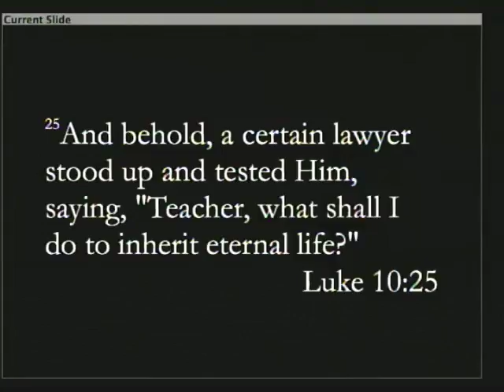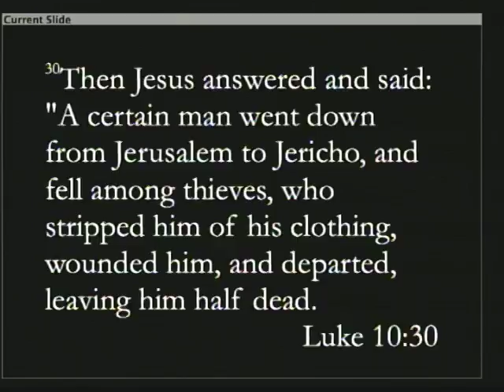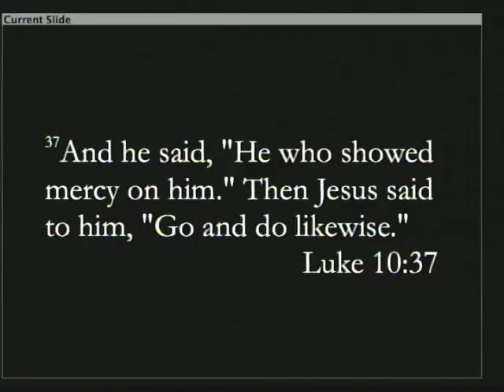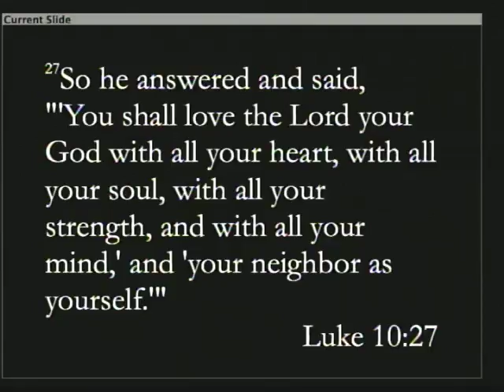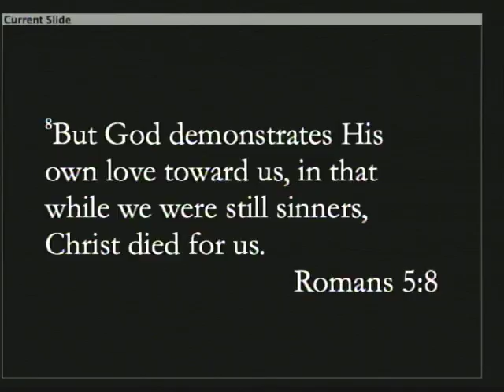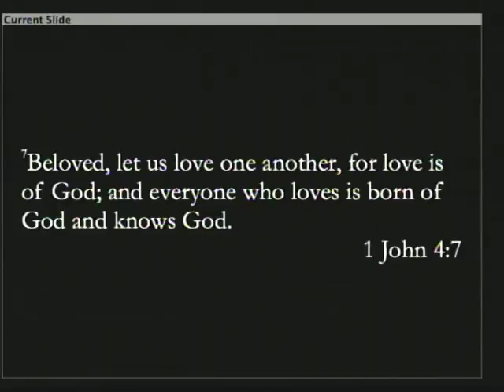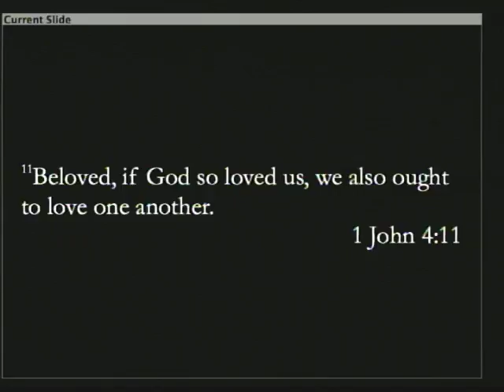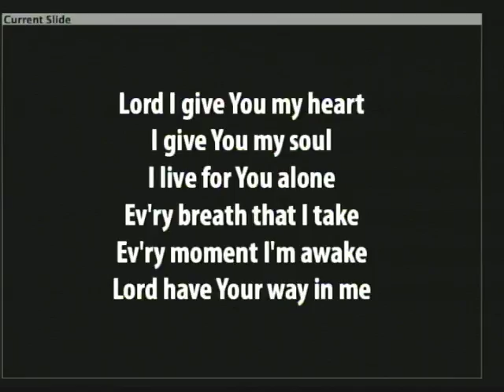Love the Lord with all your Heart...- 07/12/2015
Service will be held in the Weiss Fellowship Center while the main sanctuary is being renovated!. Speaker: Pastor Scott Britt. Luke 10:25-37, 1 John 4:7-11.